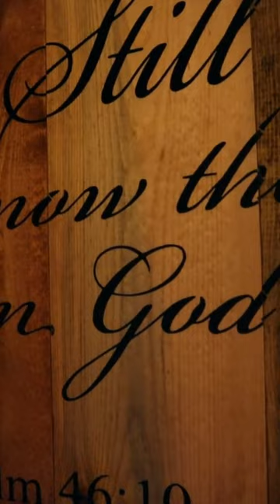Beat Fear Take Action Steps!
The best way to combat fear is by taking action!